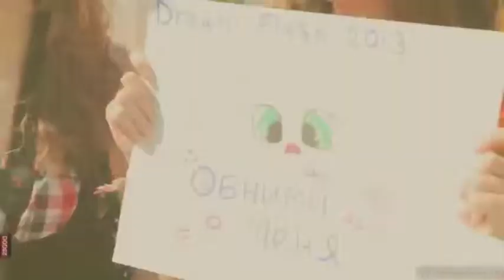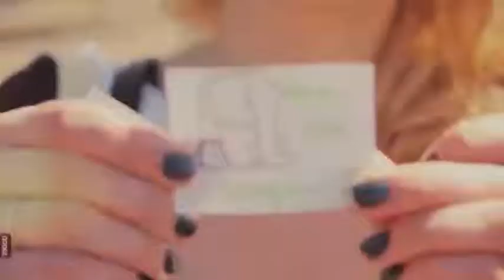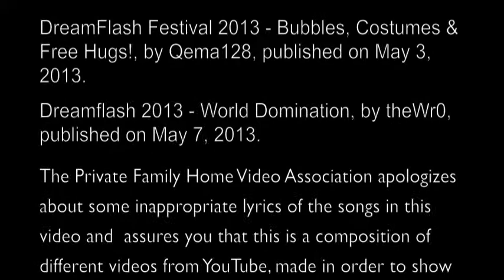Moscow Dreamflash Documentary (2013)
On May the second, 2013 the Dreamflash was held in Moscow. Now, half of a year later, I've collected different materials about that event and published this documentary. Enjoy!